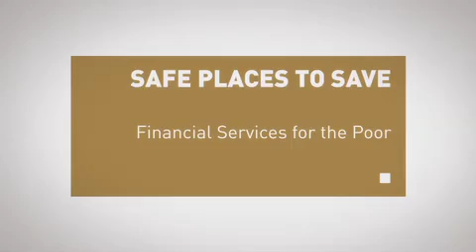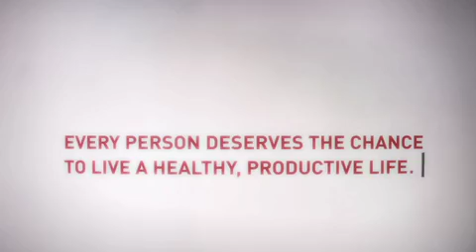Safe Places to Save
2.5 billion people live on less than $2 per day. Most have no access to savings accounts. But now, new technologies are offering life-changing services to escape poverty.